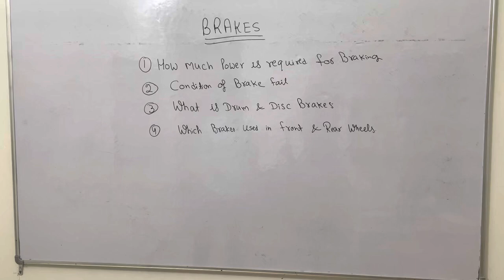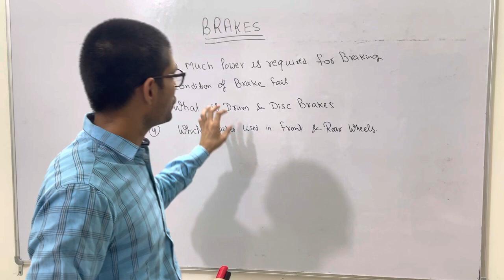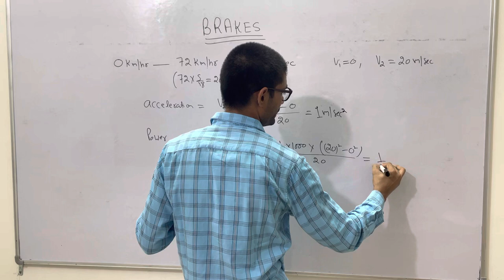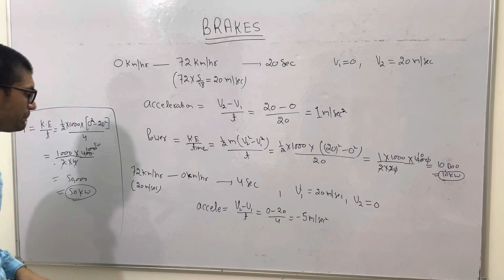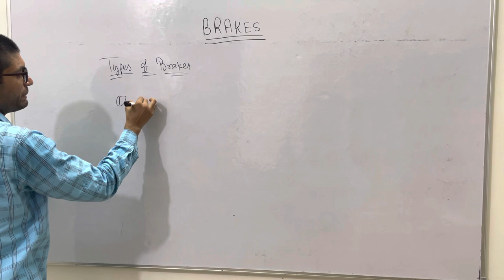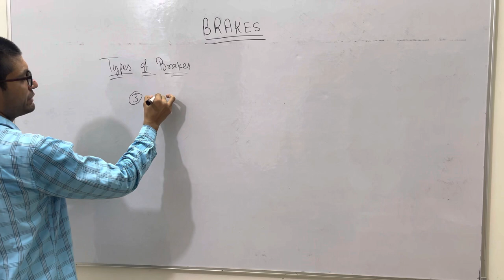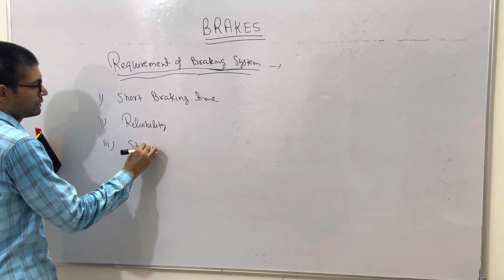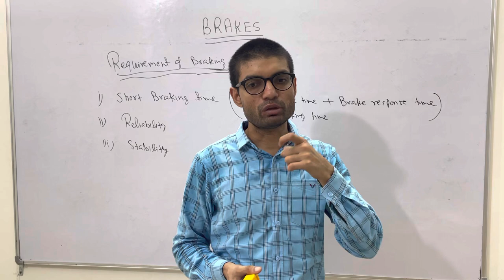Automobile Engineering(lecture-10, Brakes)